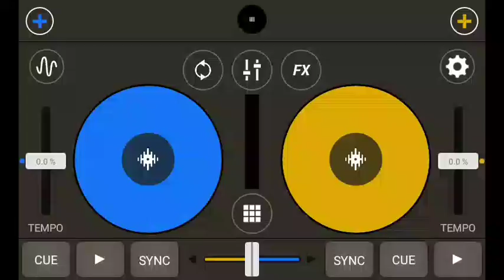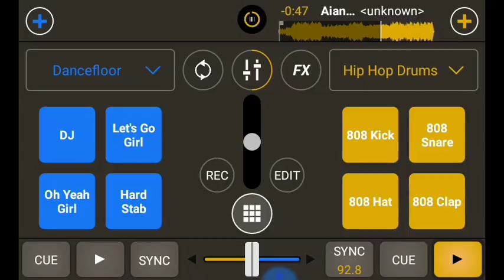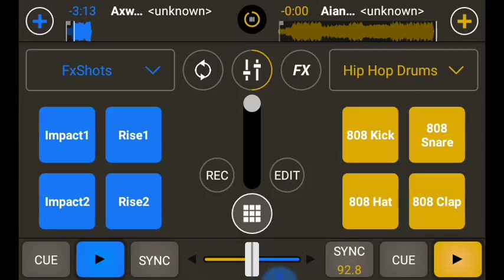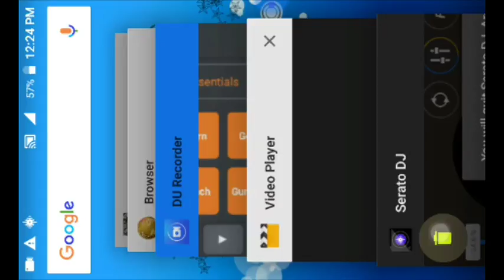Dura by Dadyanyeek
Not edit